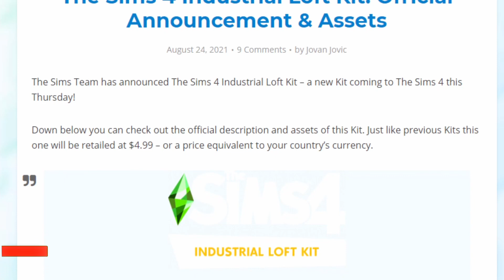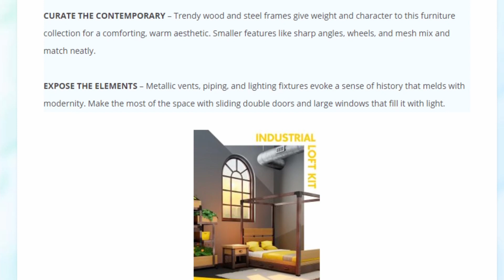NOWA KOLEKCJA DO THE SIMS 4 *HIT CZY KIT?*😮 INDUSTRIAL LOFT KIT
Kochani w tym filmiku opowiem wam o wszystkich nowinkach dotyczących nowej kolekcji The Sims 4 Industrial Loft. Nowy Kit do The Sims 4 ma nam urozmaicić budowanie pofabrycznych mieszkań. Obejrzyj mój materiał i daj znać co myślisz o tej zawartości 🧐 Kupisz nowy KIT?

Każdy wasz miły gest jak łapka w górę, subskrypcja czy komentarz jest mile widziany i pozwoli mi rozbudować kanał 💙
Dziękuje za oglądanie i do zobaczenia 🦄

Tu mnie znajdziesz:
💗 Origin ID: akwamarynaaaaa  (wpadnij do mojej galerii  i rozgość się 😍)